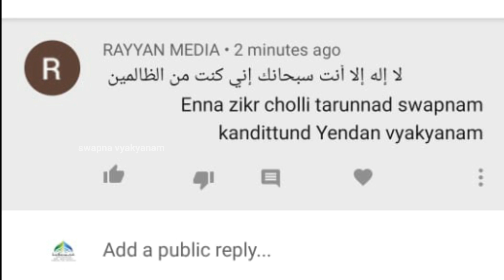Swapna vyakyanam | ദിക്റ് ചൊല്ലുന്നതായി സ്വപ്നം കണ്ടാൽ | Latest Islamic Speech| Muneer Aslami Usthad